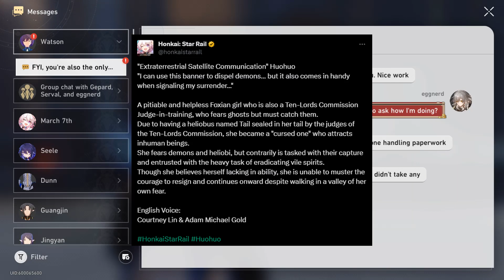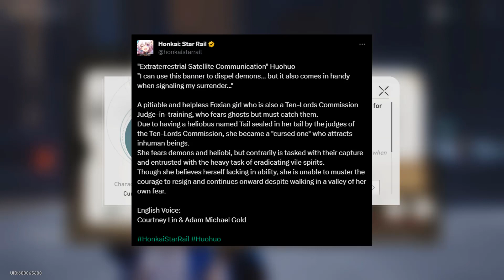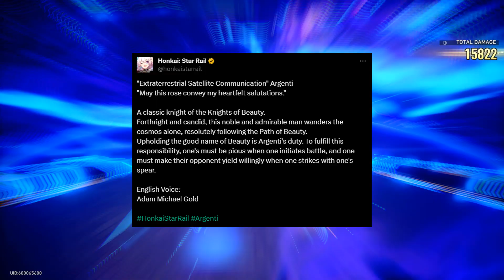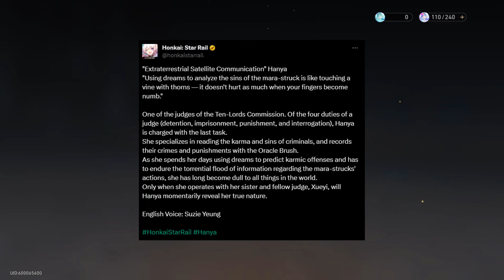Every NEW Character COMING in Version 1.5! | Honkai: Star Rail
-remember the rain drill remix (prod. jalenrekt )